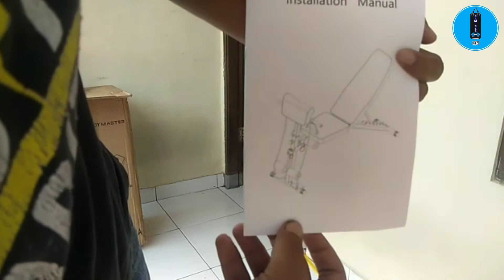KURSI GYM RUMAHAN UNBOXING INSTALASI TEST DRIVE 😅